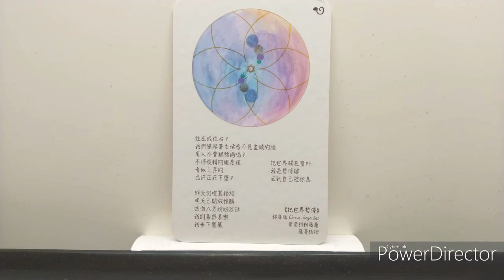植物詩畫卡 2020.12.12 - 錦屏藤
繪者：羊咩
詩人：吳星瑩
Music: Til Death Parts Us by Akash Gandhi via YouTube sound effect database